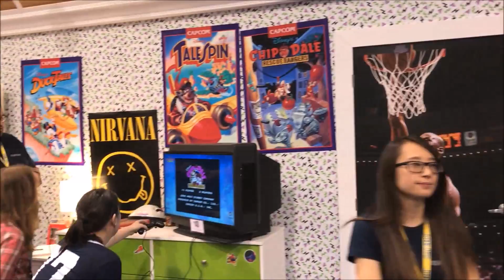WonderCon 2017 | Cryptozoic, Her Universe, Anovos, Capcom and We Love Fine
Mom got to go to WonderCon 2017 last weekend. Here’s some quick footage of some of her favorite booths.

She loved the Ghostbusters and DC stuff at the Cryptozoic booth. The Mighty Meeples are so awesome!

Her Universe has a new line of work out gear that will be sold at Kohl’s! As well as some Groot stuff I really liked.

Anovos had awesome Ghostbusters and Star Wars.

Capcom is bringing back the Disney Afternoon games!! This includes Rescue Rangers, Tale Spin and Duck Tales!

At We Love Fine there was all sorts of fun geeky goodies!

I could have spent so much money! But I was good and only bought some Ghostbusters stuff from Cryptozoic.

Do you like to go to Build A Bear? So do we!! Check out some of our Build-A-Bear videos:

Disneyland is one of our favorite places to go! We love to post videos from our trips to Disneyland and Disney’s California Adventure parks!

We are a mom and daughter who love to talk about all things Disney and Disneyland! We also love to talk about toys and cosplay. Some of our favorite things are: anything Disney, Star Wars, Shopkins, Doctor Who, Ghostbusters, My Little Pony, Legos, Build a Bear, Pokemon, Moose, Funko, and Tsum Tsum. Our videos are lively, funny, and a little bit crazy!

Songs in Video:
"In The News 8" by Gunnar Johnsén